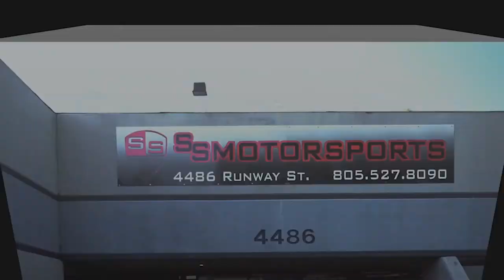Shop Talk 013: Old School Impalas, Low rider Ice Cream Truck, 240z and more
Long time since we've done a shop video but we're back! this time we got 4 old school impalas being worked on along with some other interesting side projects!

SS Motorsports
"Your One Stop Custom Shop"
4486 Runway St. Simi Valley, CA, 93063